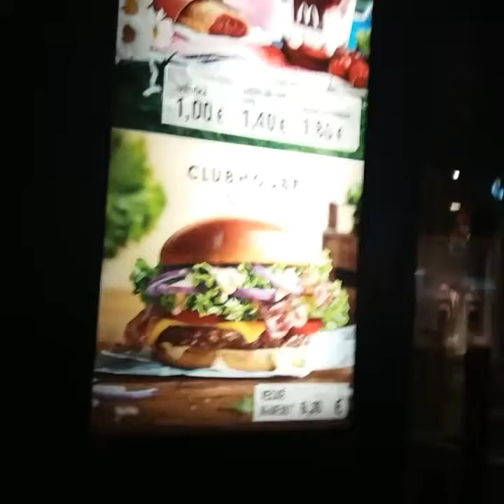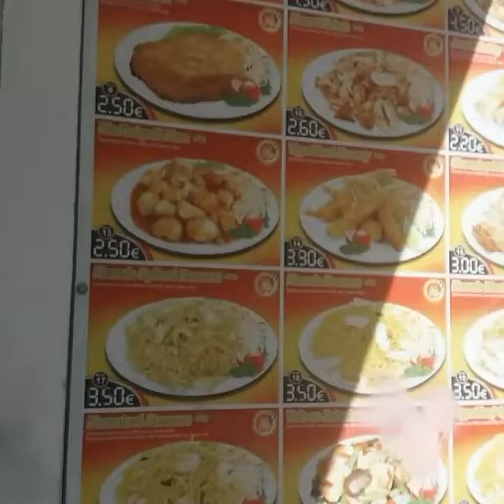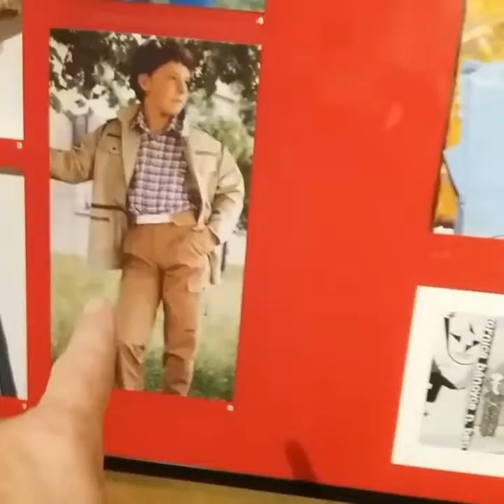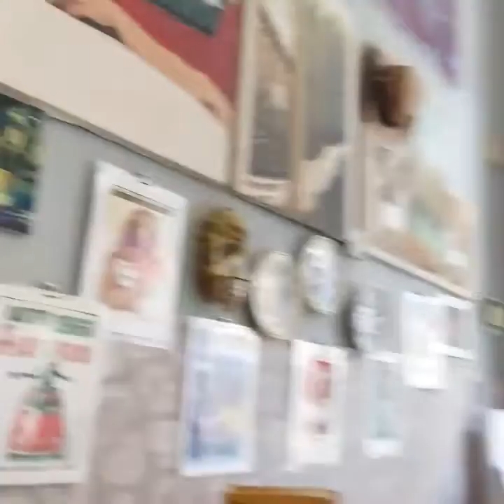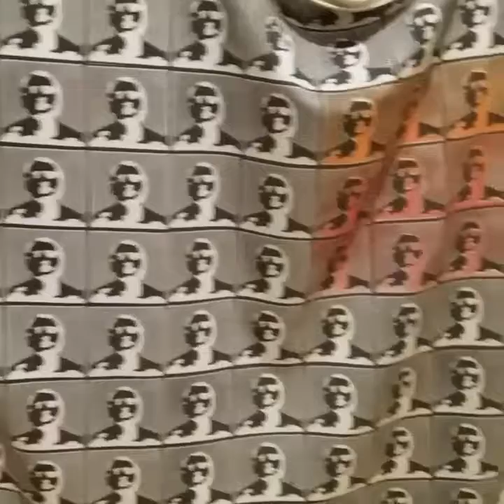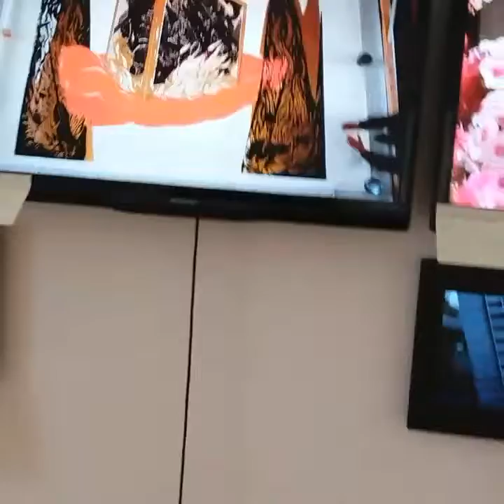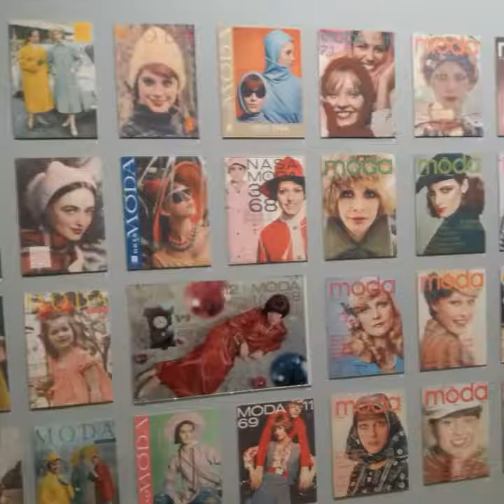Vlog 04 - walking tour in Bratislava